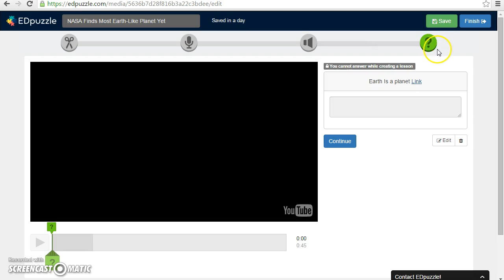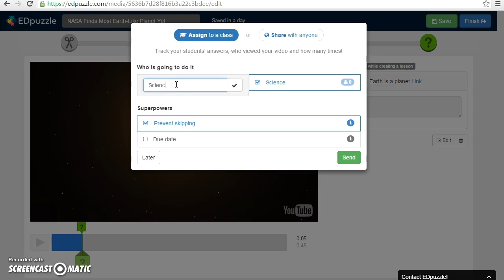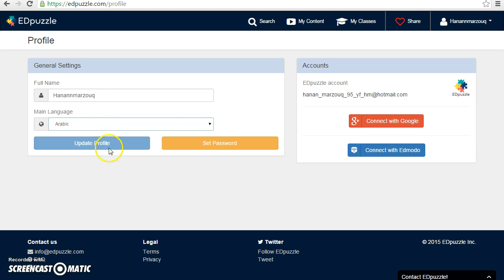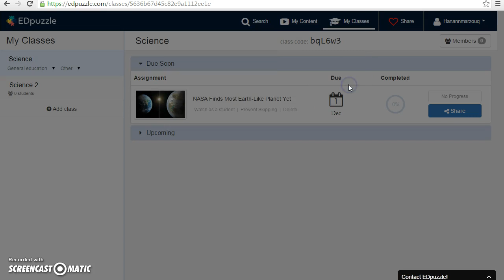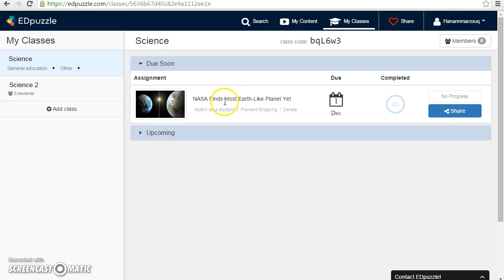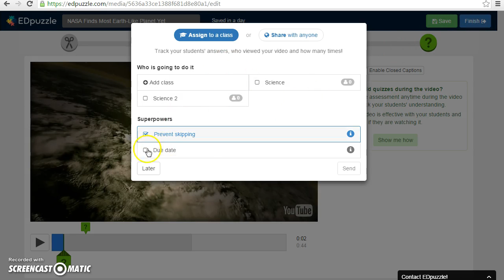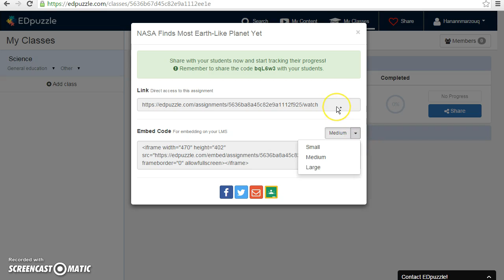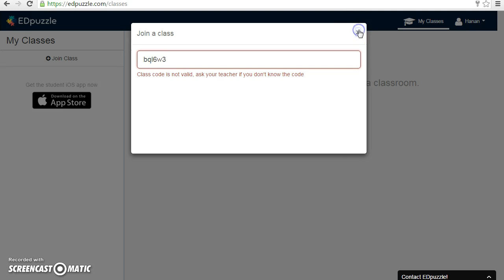EDpuzzle: Tutorial 02, Part 4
EDpuzzle is an easy-to-use online interactive video editing platform providing an excellent online education by allowing the creation of interactive video lessons which help engage every student, one video at a time. It unlocks the power of videos through simple editing tools and dazzling student data. Videos are a powerful resource, but it can be difficult to hold students accountable for something you can’t track. However, with EDpuzzle the process is simple - find a video, add questions and assign it to your class. Watch as they progress and hold them accountable on their learning journey. Thus, EDpuzzle reinforces accountability because it allows teachers to check if students are watching their videos, how many times they're watching each section, and if they're understanding the content. It also engages students because it introduces students to self-paced learning with interactive video lessons. It's easy to add your own voice narration and questions too. EDpuzzle helps save time since you can use videos from YouTube, Khan Academy, Crash Course and more. If you'd rather record and upload your own video, go for it too. EDpuzzle also helps creating a shared library of the highest quality interactive video lessons to benefit classrooms around the world. This instructional training video was created by pre-service and in-service teachers in the College of Education at Kuwait University and supervised by Dr. Ammar H. Safar.